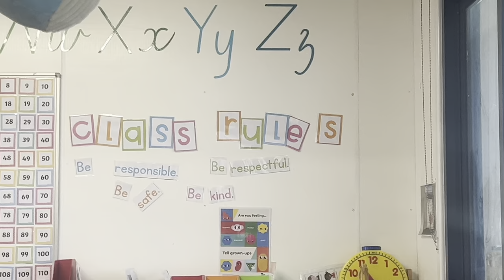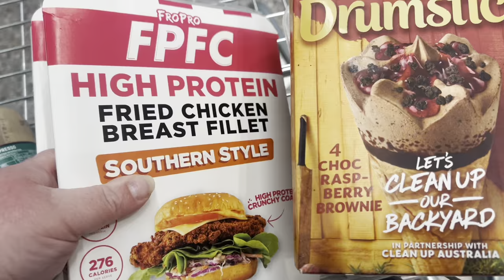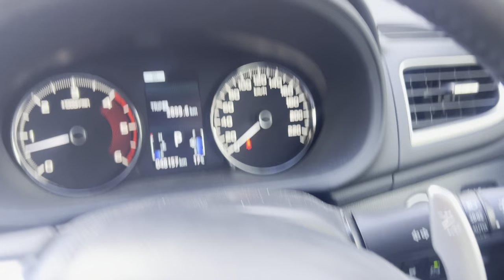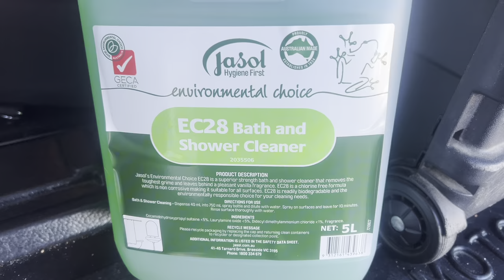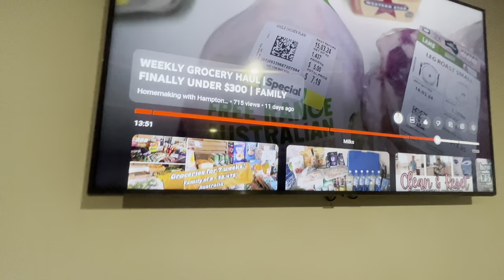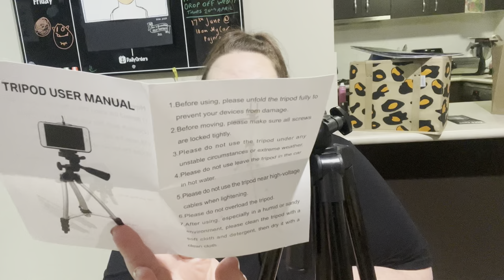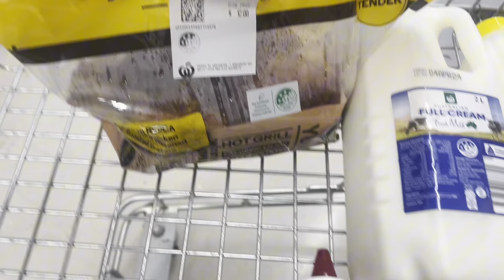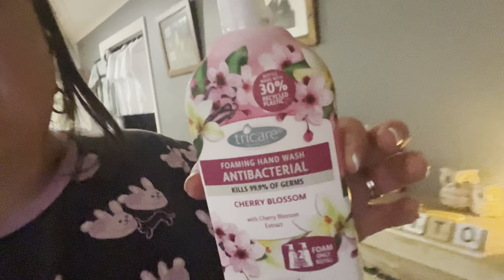Just Another Week.. Weekly Vlog